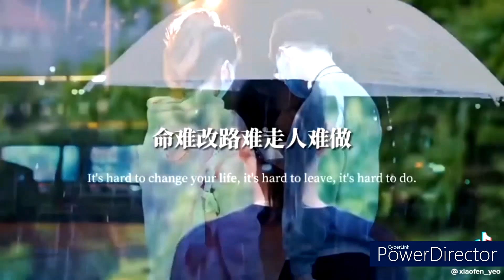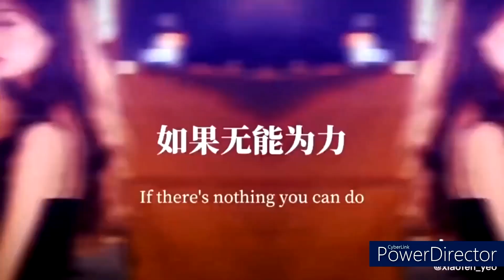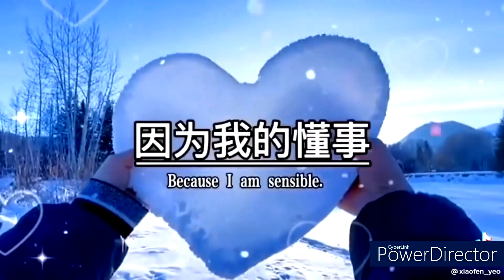【一切唯心造】星星在唱歌（好听音乐~CMJ relaxing music)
一个人如果懂得修心的方法，以心转境，
转妄识为智慧，便能转变心识；
心识一起了分别，再痛苦和烦恼的事，
也能逆来顺受，在生活中便能安然自在